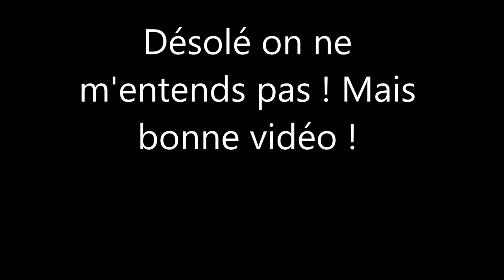Arma 3 argent illimité astuce !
A 5 j'aime je vous offre le tutoriel :)